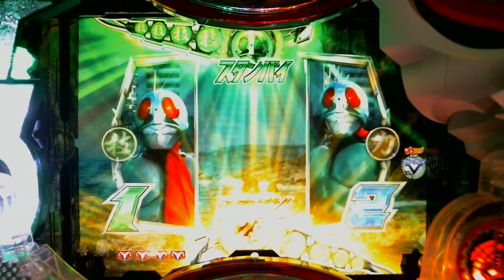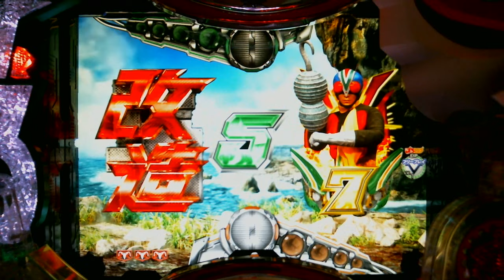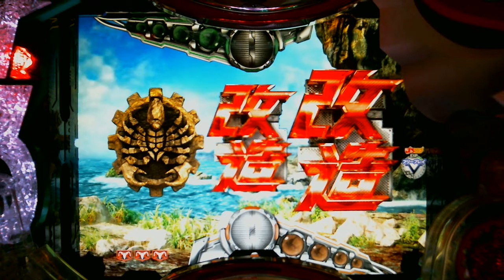＃1【CRぱちんこ仮面ライダーV3H5】2017.2.24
60回転～
大当り：0回
1/390.1
CRぱちんこ仮面ライダーV3H5